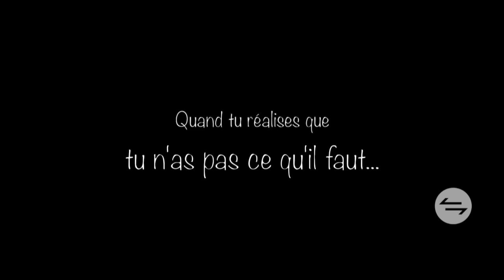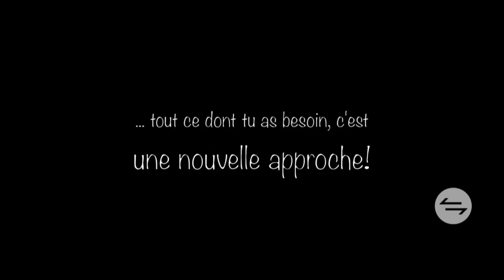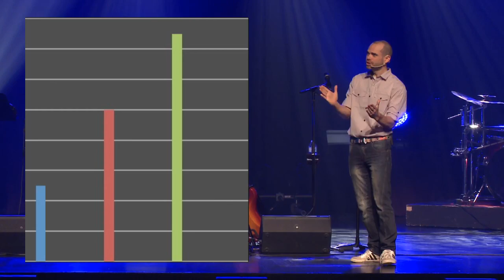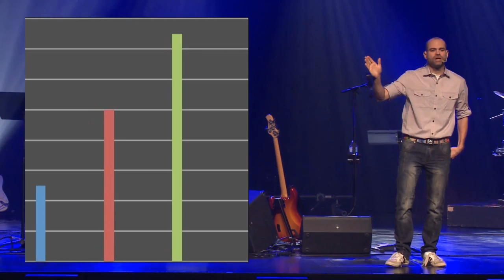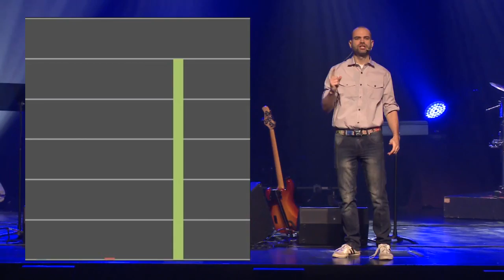Mythes #9 - Série de trois mythes sur le péché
Discours fait le 13 Novembre 2016
Série: Mythbusters
Prédicateur : Daniel Moreau